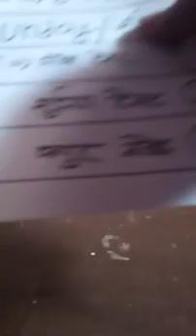original kali haldi all test call mi 8459130610